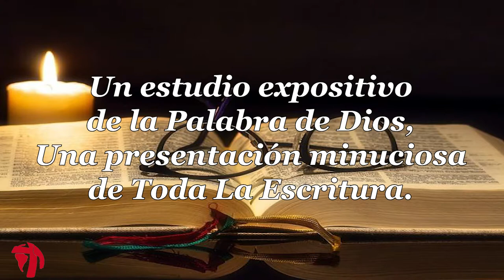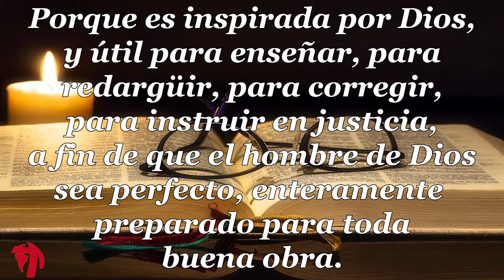030 1CARTA DE JUAN